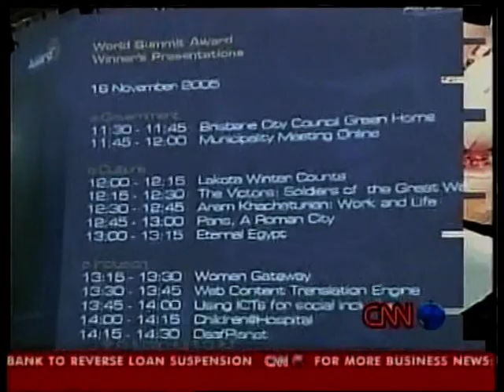Aram Khachaturian The Life and Works CNN report 2005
WSIS Award The best in e-Culture content 2005